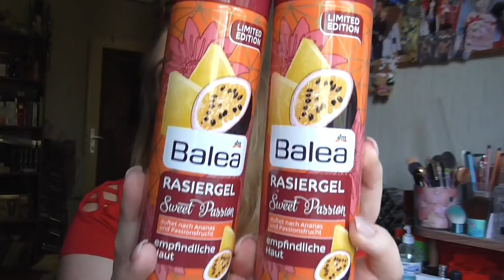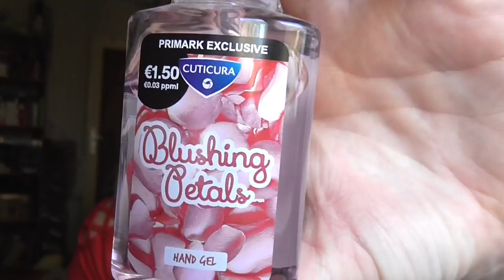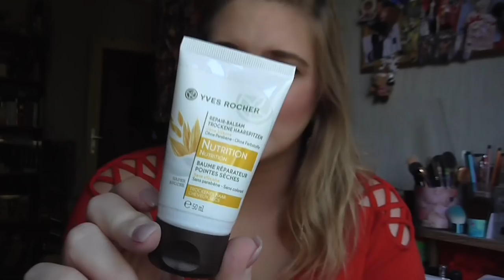[Sammlung] Haarpflege, Hand & Fusscreme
shayflening

Lippen: Yves Rocher 31 Rouge / Mac Glam
Augen: Mac Paint Pot Painterly / Inglot Eyeliner 85 / Yves Rocher 81 Etain Scintillant (Le) / Essence 31 Pretty Funky e/s / Catrice C01 Home is my Sand Castle (Le) / Mac e/s Club / Essence 02 Cream Canvas (Le) / Douglas Noemi 02 / Essence e/s 02 White Hype / Maybelline Colossal Kajal Matita occhi  / Make up Factory Dramatic Cream Eye Liner 5 Drama Black / L.O.V Kohl PencilNo 120 Veil of Nude / The Balm Mr Write Kajal Seymor Vacations
Nagellack: Vom Nagelstudio gemacht!
Oberteil: Orsay
Ohrringe: Müller
Kette: -